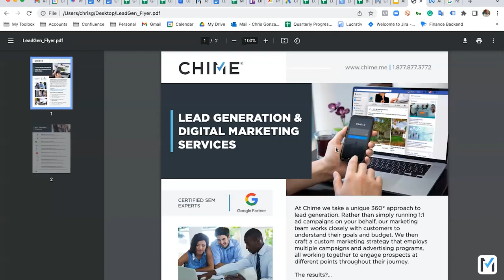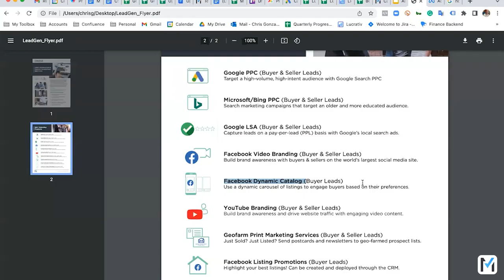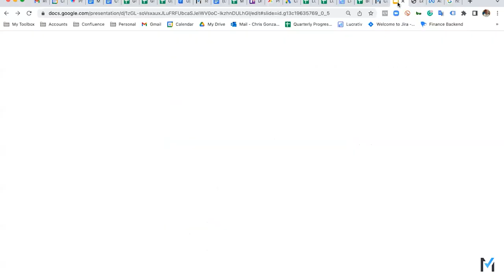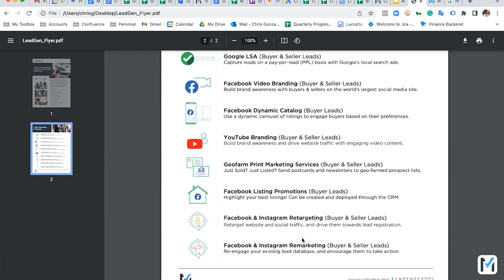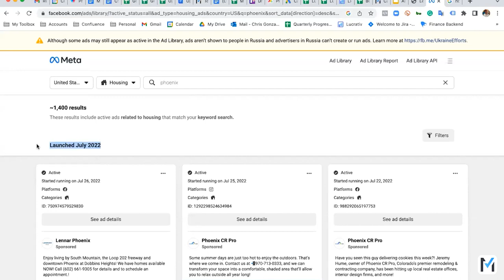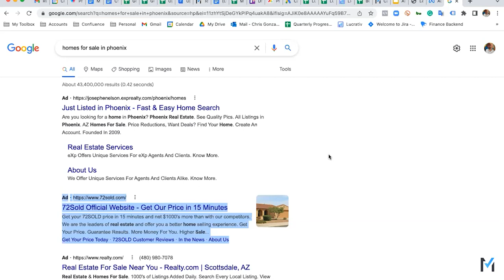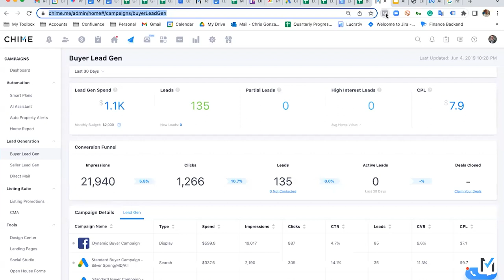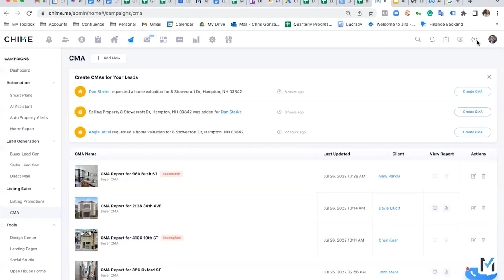Chime's 360 Digital Marketing Strategy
This is the 75th Episode of Weekly Chime. In this episode, we're bringing in Chime's Digital Marketing Manager Chris Gonzales, to showcase Chime's very own 360 Digital Marketing Strategy. Believe it or not, Chime is more than just digital marketing services that utilizes Facebook and Google; they're a lot more than that! This marketing plan focuses on communicating a consistent message through all the mixed marketing elements like your branding assets. Chris will dive deep into how you can transform your Chime website into a lean, mean lead machine with SEO, lead capture, and conversion! PLUS, how you can utilize more of Chime with their print, organic (Text Codes, Open House and Door Knocking Apps) and digital features! So if you want to know if your website works effectively for you and your business, then you wouldn't want to miss this!

Chapter:

00:05 - Intro
00:51 - What does Chime Marketing look like?
04:37 - Retargeting for re-engagement
06:13 - How much does re-engagement cost in Chime?
07:52 - Property Alerts in Chime
08:30 - Why does Chime stand out?
09:35 - Is Chime future-proof?
10:13 - Here's what the Chime marketing team can do.
11:31 - Chime can make videos for you!
12:30 - Facebook Dynamic Catalog
13:20 - Dynamic ads are something you shouldn't sleep on.
14:48 - Youtube Branding
15:43 - This is what geo farm can do
18:32 - Facebook Listing Promotions
21:22 - Facebook & Instagram Retargeting/Remarketing
24:09 - Facebook ads library: What you should know
25:48 - Google active search tips
27:38 - Who handles your marketing campaign in Chime?
29:31 - Where to reach out about the Chime Marketing program?
30:23 - Don't rush with marketing
32:25 - Tips if you decide to market solo
35:20 - Chime CMA tool updates
36:00 - How to find Chime product releases
38:00 - Outro